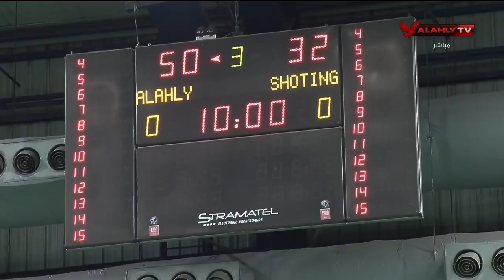المباراة كاملة ما بين الأهلي 🆚 الصيد بربع نهائي دوري المرتبط لكرة السلة سيدات